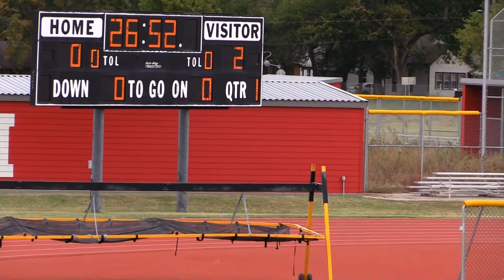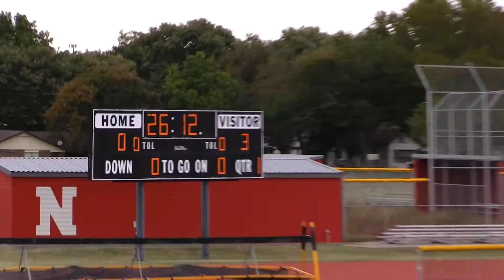Wichita North vs Trinity Academy, North Cup Gentlemen's Soccer, 10-13-16, Part 1